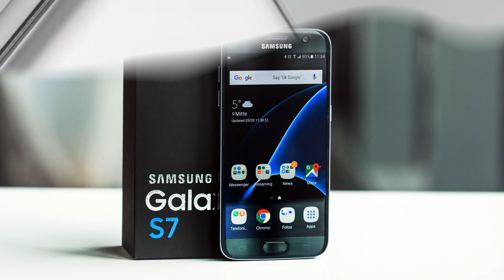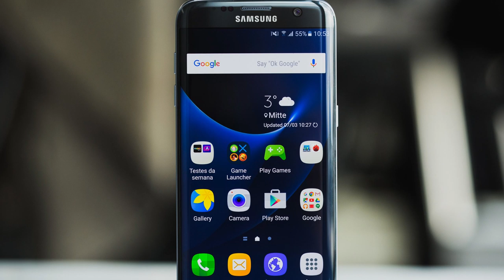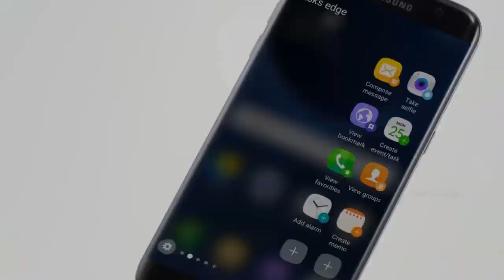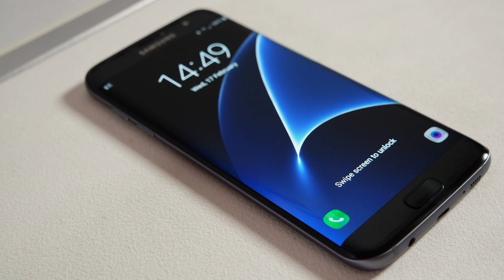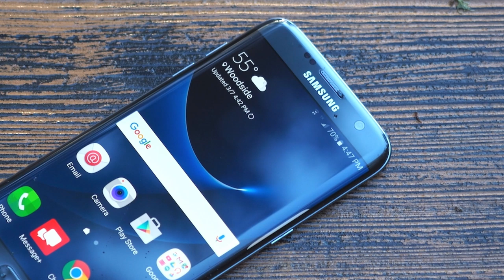Samsung s7 Edge 2020 واش مناسب في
مراجعة سامسونج كلاكسي س 7 إدج في 2020 هل شراءه مناسب وهل يزال يستحق الشراء
samsung galaxy s7 edge reveiw in 2020
فرجة ممتعة أصدقائي وأي سؤال عندكم إطرحوه في التعليقات لي شفتو أنجوب عليه إن شاء الله
👇 لا تنسوا الإشراك في القناة أصدقائي 😍😍 وتابعني على إنستغرام